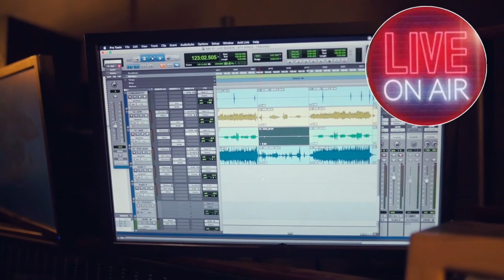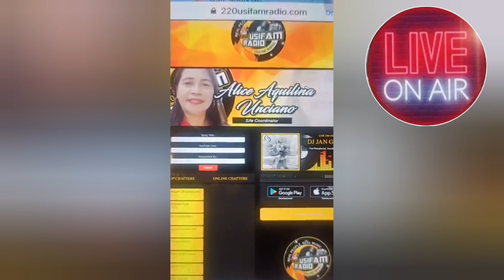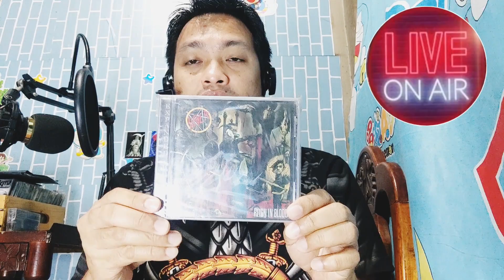WARHEADS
1. ONSLAUGHT - Let there be Death
2. HIRAX - Demons Evil Forces
3. EVILE - Enter the Grave
4. CARNIVORE - Angry Neurotic Catholic
5. ANNIHILATOR - Alison Hell
6. DEATH ANGEL - Evil Priest
7. SODOM - Electrocution
8. TESTAMENT - Into the Pit
9. TANKARD - Zombie Attack
10. TOXIC HOLOCAUST - War is Hell
11. EXODUS - Bonded by Blood
12. MEGADETH - Peace Sells, But Who's Buying?
13. DARK ANGEL - The Death of Innocence
14. OVERKILL - Over Kill
15. ANTHRAX - Madhouse
16. MORBID SAINT - Beyond the Gates of Hell
17. DESTRUCTION - Invincible Force
18. OPPROBRIUM - The Battle of Armageddon
19. KREATOR - Death is Your Saviour
20. METALLICA - Battery
21. SLAYER - Angel of Death

I will deeply appreciate if you will also follow our FB Page of RAZORWOLF with DJ JAN GOTH: